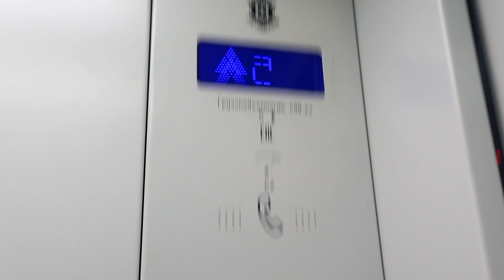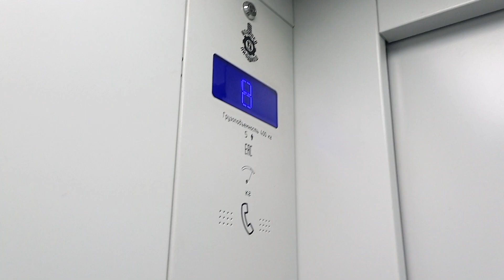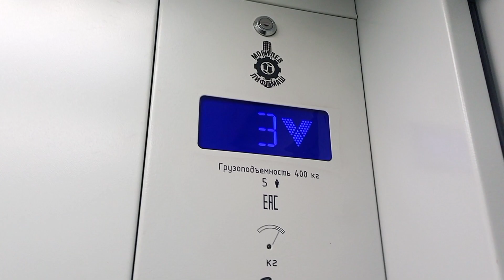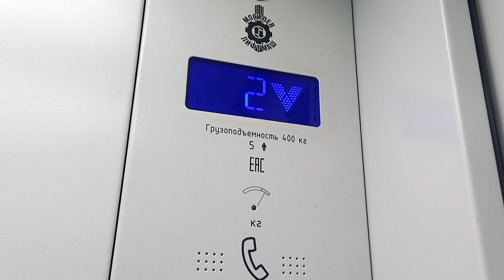Лифт после замены | Тирасполь, лифт МЛМ по адресу: ул. Клары Цеткин 1/2, 1 подъезд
🏠Район: Красные Казармы

🔥Лифт(↑↓): Пассажирский
🏭Производитель: МЛЗ
☄️Скорость лифта(V): 1м/с
⚡Грузоподъёмность(Q): 400кг
🗓️Год производства лифта: 2021

🔥Дом(🏠): Жилой
🗓️Год постройки дома: ~1984
🧾Проект(серия дома): 87
🏢Этажность: 9
🏙️Материал дома: котелец
🚪 Количество квартир: 108 (в подъезде 36)
🏗️Тип дома: типовая застройка
🏤Количество секций в доме: 3

🎥Снято: 30.11.22